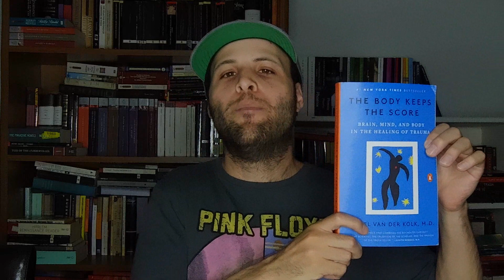The Science of Trauma (The Body Keeps the Score)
Enjoy this video, an exploration of the book The Body Keeps the Score by Bessel Van Der Kolk.